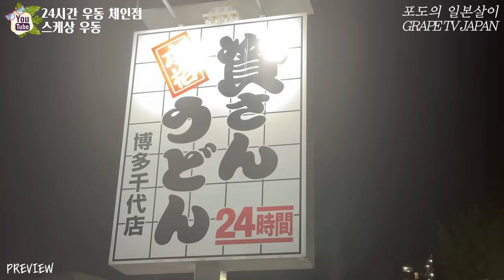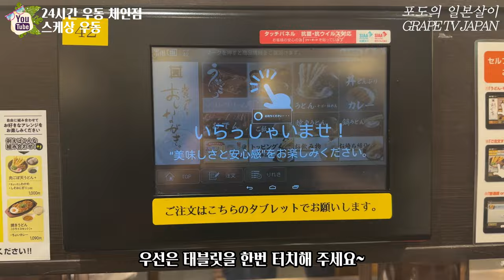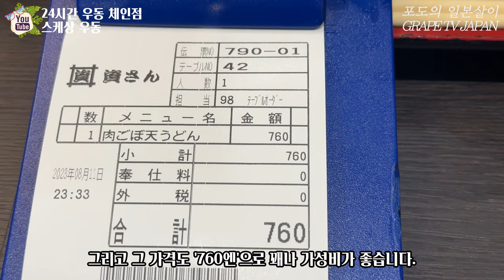🍜일본의 24시간 영업 우동 맛집 스케상 우동을 소개해 드려요 / 일본 맛집 소개 / 일본 현지 거주 한국인 일상 / 화질 1440p 권장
🍜이번에는 일본에서 24시간 영업을 하고 가성비가 좋기로 유명한 '스케상 우동'이라는 곳을 소개해 드려볼게요.

♥스케상 우동 하카타 치요점 정보 :
① 위치 : 2 Chome-1-24 Chiyo, Hakata Ward, Fukuoka, 812-0044
② 영업시간 : 24시간 영업(평일, 주말 동일)